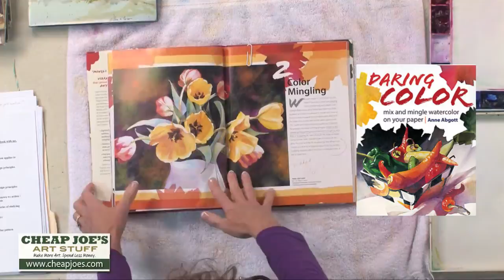Susan Crouch-Daring Color by Anne Abgott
Watercolorist Susan Crouch delights in painting in bright and beautiful colors. She shares this love with Anne Abgott and uses Anne's book "Daring Color" to guide and inspire her. Anne Abgott also has a companion DVD "Simply Daring Color" which strengthens the simple concepts she outlines in her book.

Find great deals and discount prices on your favorite fine art supplies and craft supplies at Cheap Joe's Art Stuff: ‪